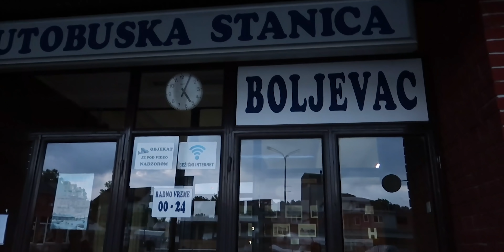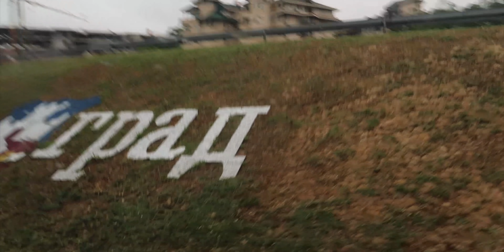IZNENADIO SAM NAJBOLJU DRUGARICU ZA RODJENDAN * VLOG *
Klip kakav niste navikli da gledate na mom kanalu, jos jedan vlog, nadam se da vam se dopada kako je editovan. Zadao sam sebi zadatak da iznenadim svoju najbolu drugaricu Saru, slobodno  mogu da kazem da sam u tome i uspeo. Naravno sve je ispalo kako treba jer su braca iz GLORYDAYZa i moj brat DJOTAFREESTYLE ucestvovali u ovome. Uzivajte u klipu! VOLI VAS VAS SUPERNOLE!